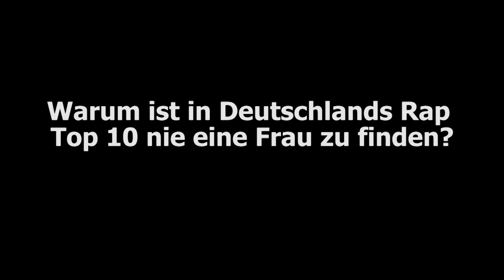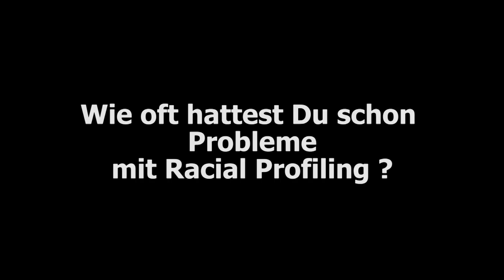Crackaveli | Fünf Fragen